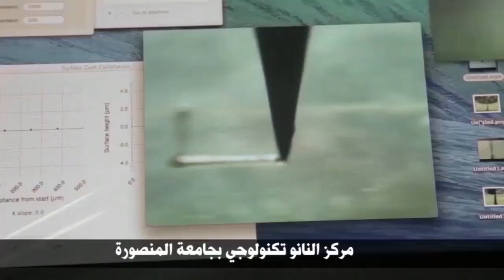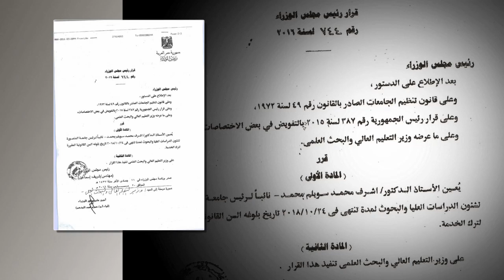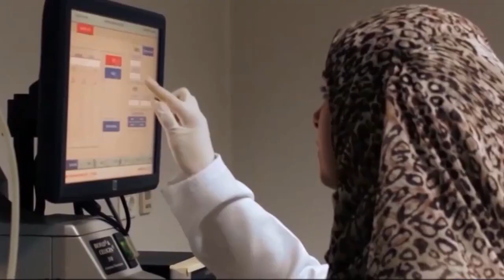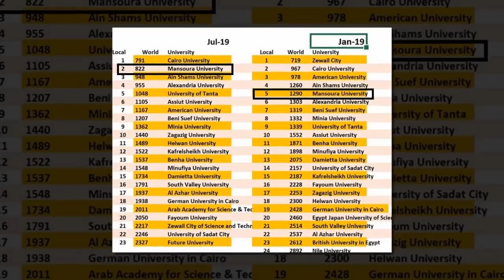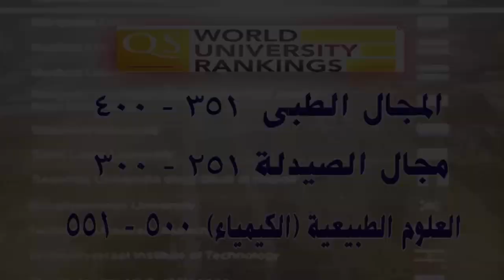فيديو لتكريم أ.د/ أشرف محمد سويلم - نائب رئيس الجامعة للدراسات العليا والبحوث لبلوغه السن القانونية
المكتب الإعلامى لرئيس الجامعة